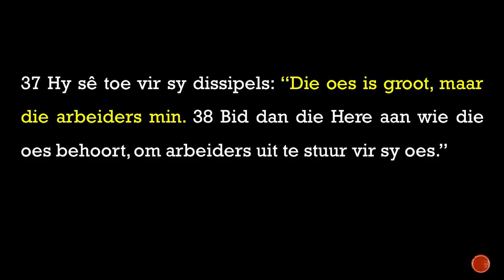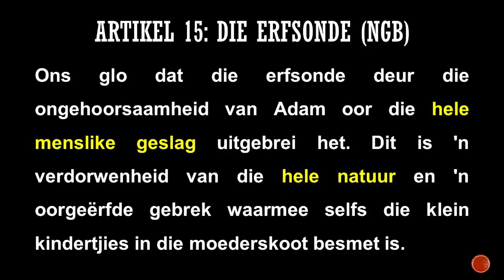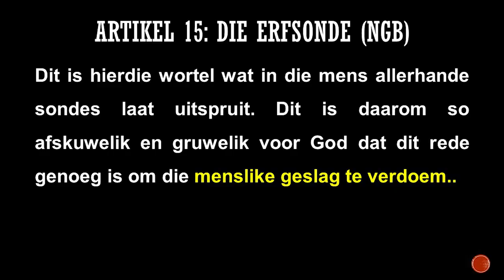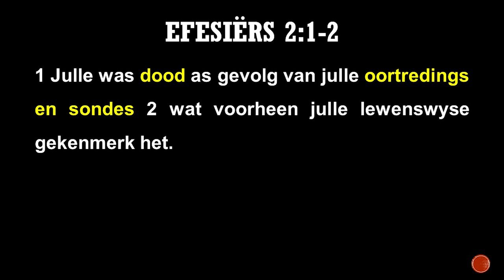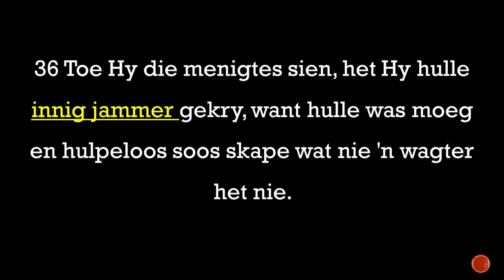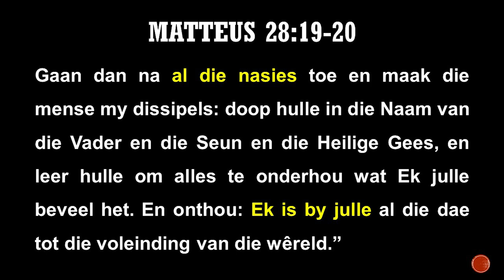Is jy 'n seisoen werker?// Hartklop